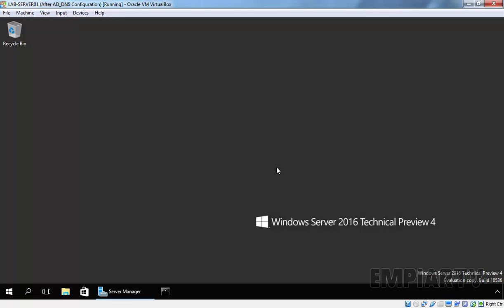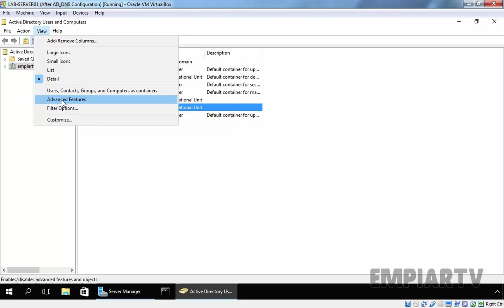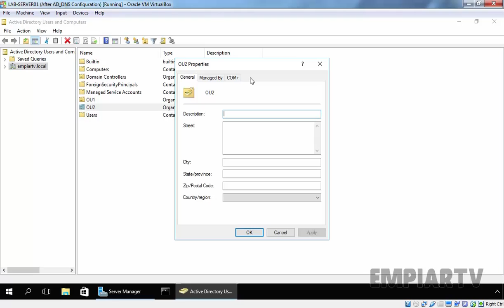How to Delete a Protected OU in Active Directory Windows Server 2016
In this video I will show you how to delete an Organizational Unit (OU) that has been marked "protect container from accidental deletion" in Windows Server 2016 Active Directory